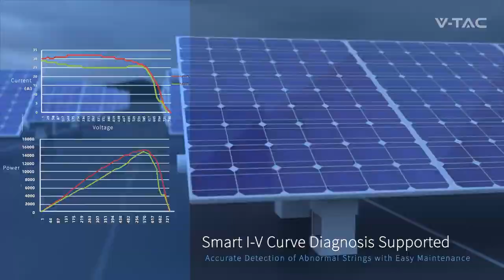V- TAC Advanced On Grid Solar Inverter with 10 Year Warranty and IP66 Protection!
Discover the power of our 100kW On-Grid Solar Inverter from the XG Series! This three-phase powerhouse is designed to optimize your solar energy system with advanced features and IP66 protection. Join us as we explore its outstanding performance and remarkable 10-year warranty. Upgrade to V-TAC cutting-edge solar technology for maximum efficiency and long-lasting reliability.